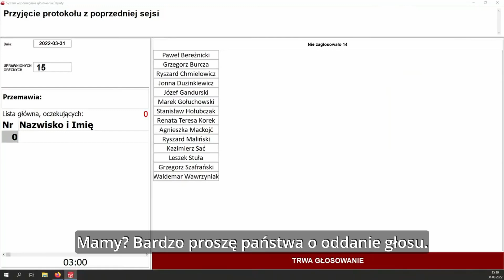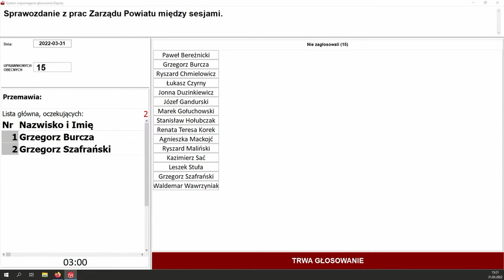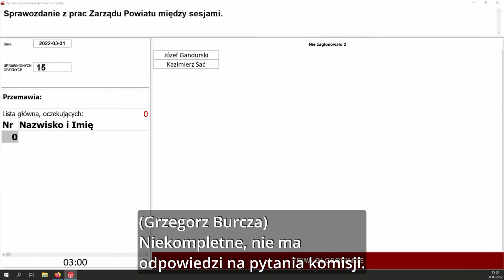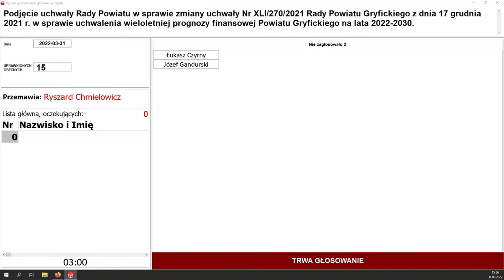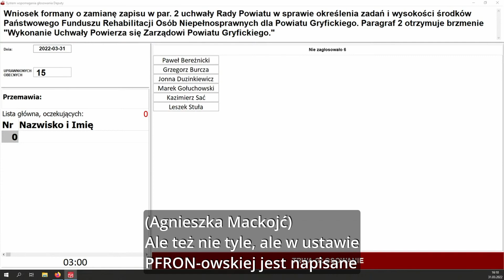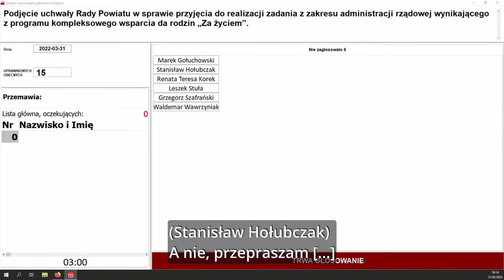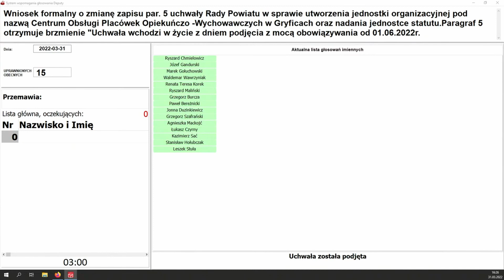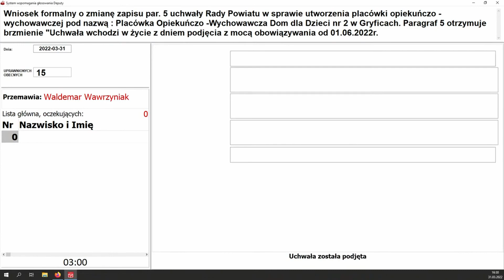XLV sesja Rady Powiatu Gryfickiego VI kadencji